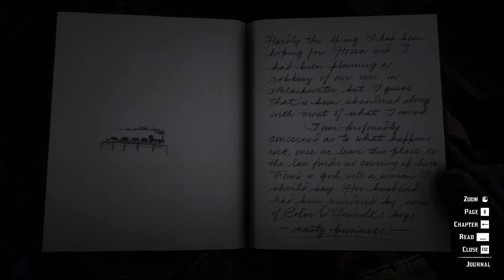Red Dead Redemption 2 (PC) - The Aftermath of Genesis